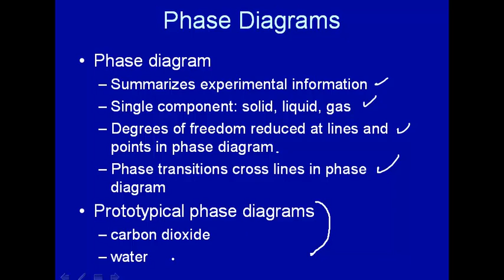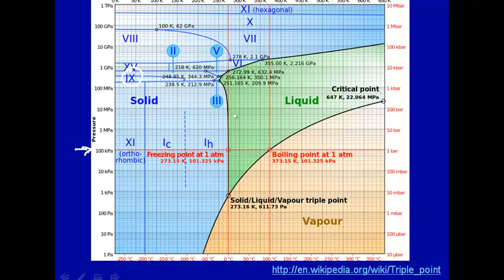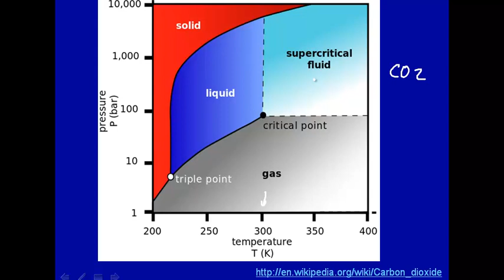Chem351Fall2013-Lecture10a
Phase Diagrams